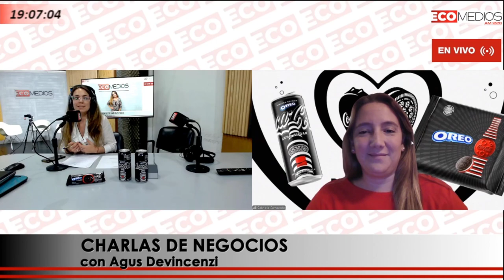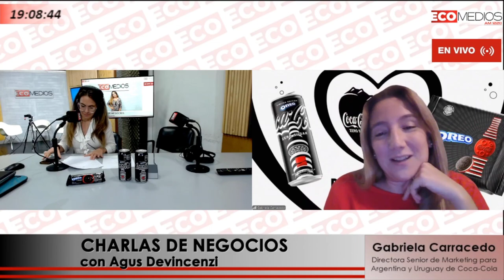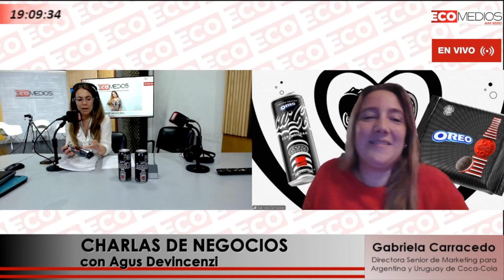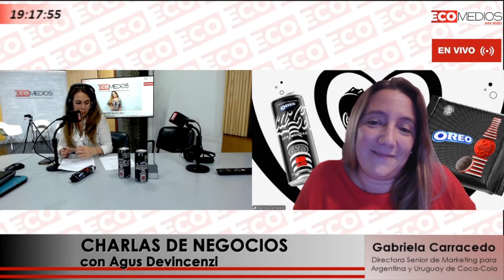Gabriela Carracedo, Directora Senior de Marketing para Argentina y Uruguay de Coca-Cola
Gabriela Carracedo, Directora Senior de Marketing para Argentina y Uruguay de Coca-Cola Charla de Negocios